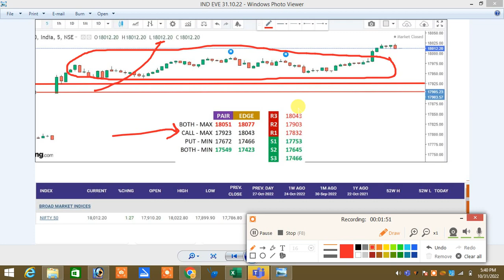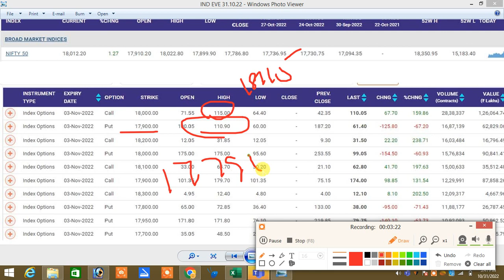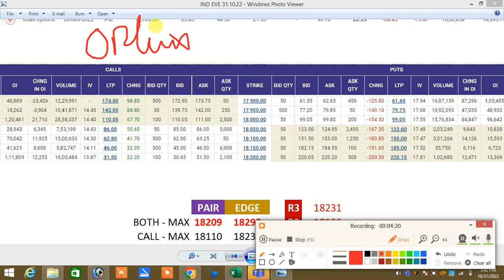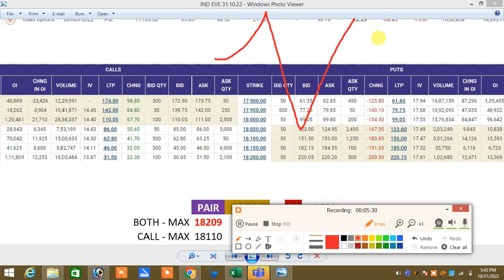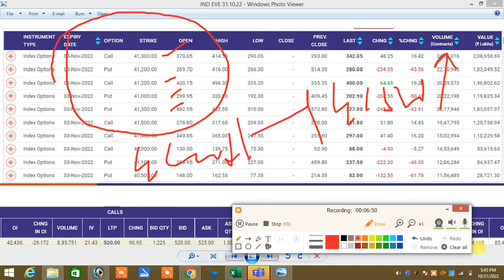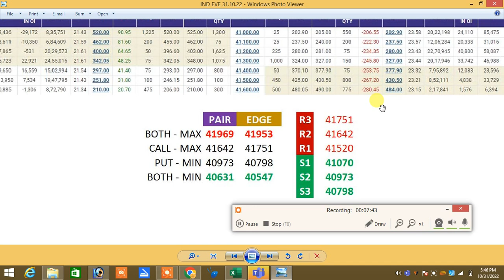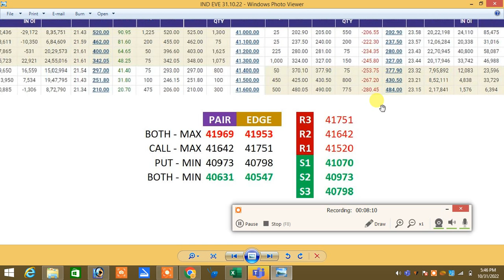31.10.22|நான் தனிகாட்டுராஜா NIFTY 18000 மேல் துணை இல்லாமல்..!|INDEX RATIO IMPACT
Option பற்றி யாரும் சொல்லாத ரகசியம் பாகம் 1(Edge Hedge)

Option பற்றி யாரும் சொல்லாத ரகசியம் பாகம் 2 (pair hedge)

நன்றி🙏

நன்றி🙏

இல்லை.

Santhosh
COIMBATORE